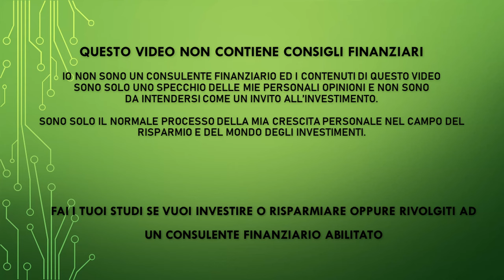Miniguida sulle Criptovalute - Concetti fondamentali di base sulle Crypto